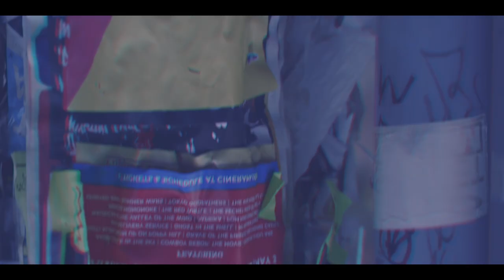Video Intros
Video Intros $75.00

ERCO FILMS CO.
2MFNAROOM